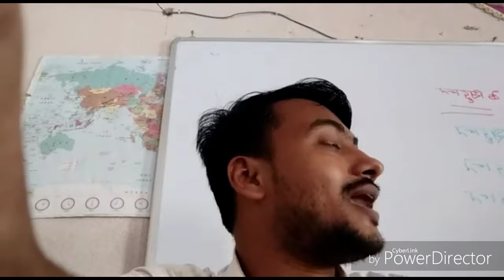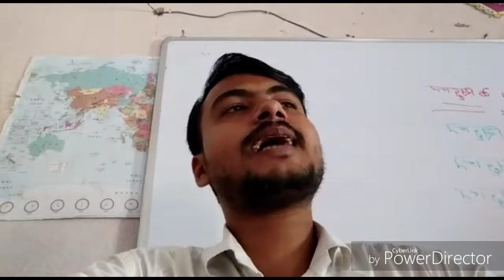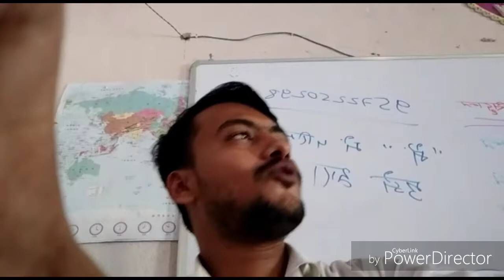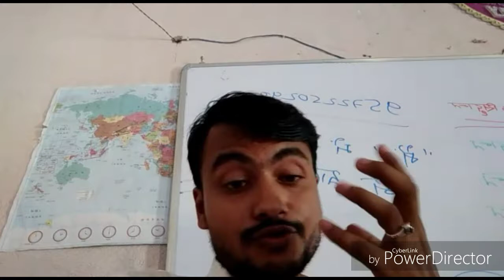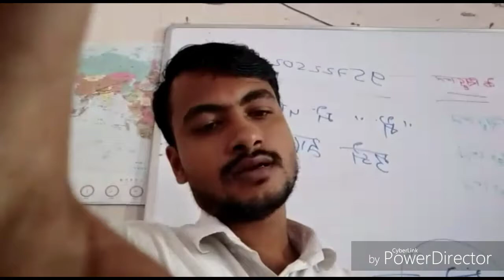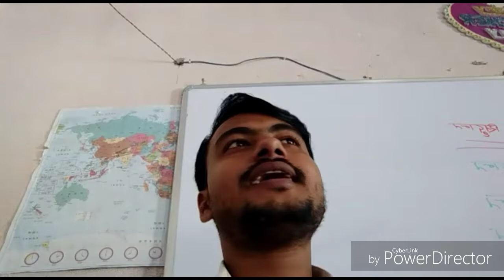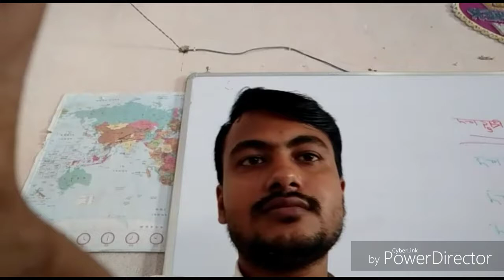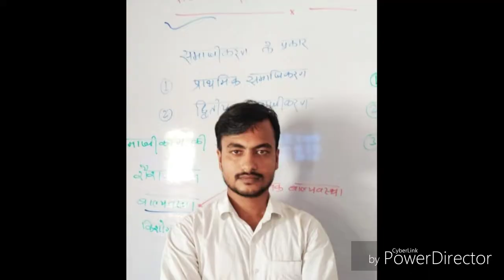CTET##SOCIALISATION part 2##दुर्खीम का सिद्धांत##कूले का सिद्धांत##मीड का सिद्धांत##MASTERMIND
FOR CTET EXAM/ ALL TET EXAM ##MASTERMIND#MISHRA SIR##